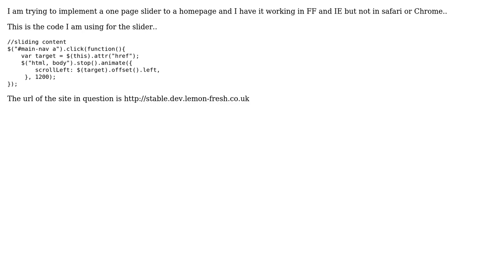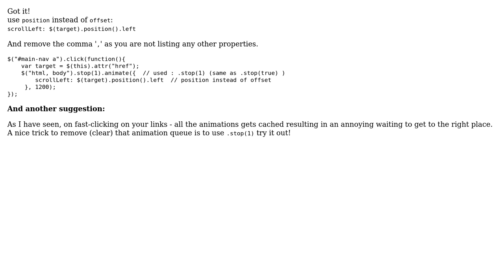Home page slider not working in chrome or safari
With thanks & praise to God, and with thanks to the many people who have made this project possible! | Content (except music & images) licensed under CC BY-SA | Music | Images & others | With thanks to user Roko C. Buljan user Daniel Cheeseman and the Stack Exchange Network Trademarks are property of their respective owners. You are responsible for your own actions.